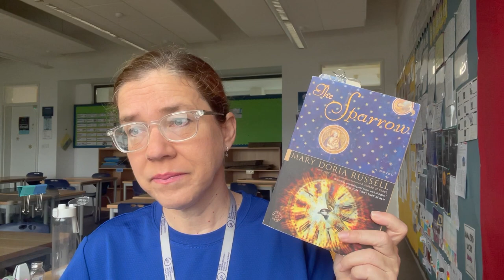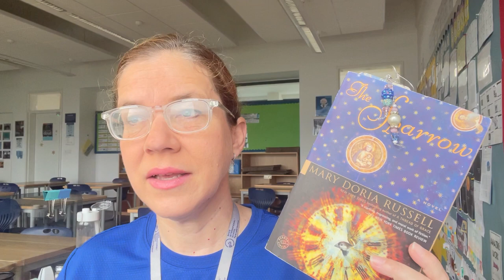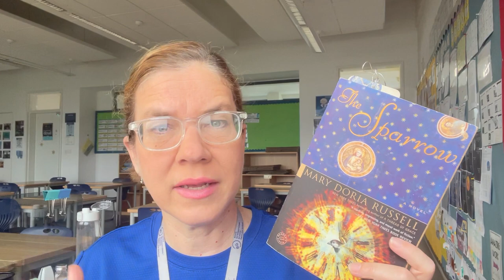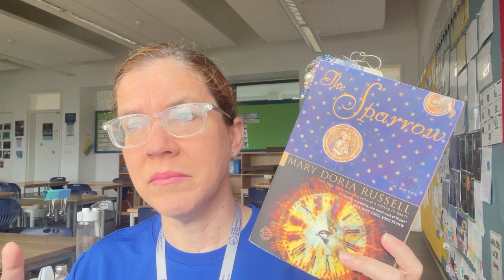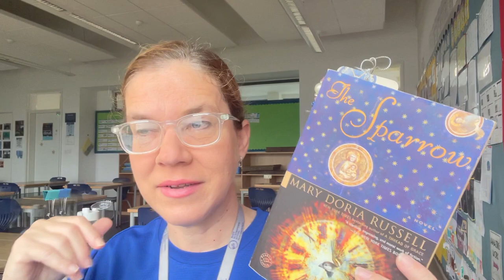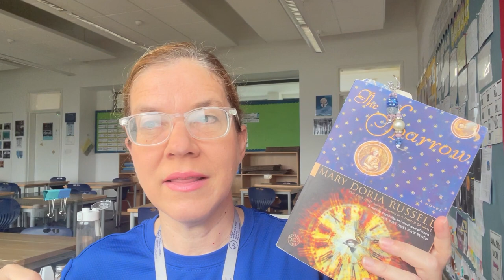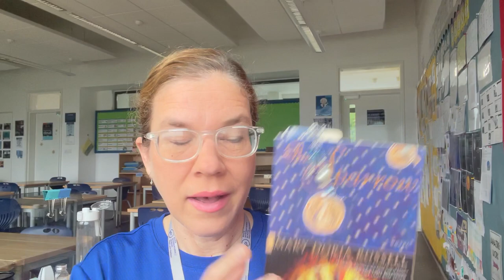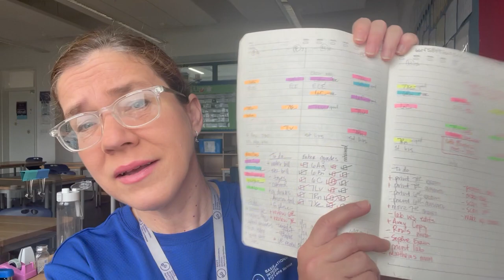April Mid Month Book Bash Second Attempt Introduction